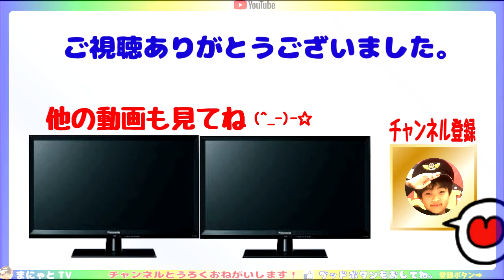【ふみきり】「３人で撮り鉄勝負！」大牟田駅北側の踏切 A game to take train pictures cool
まにゃとのiPhone６S、ママさんのiPhone８Plus、とにじゃのiPhone７Plusで、撮影勝負しました。今回はよく見に行く大牟田の踏切で「撮り鉄」勝負ですｗ
「とにじゃちゃんねる」のサブチャンネルです。ホームビデオ
チャンネルとうろくおねがいします！